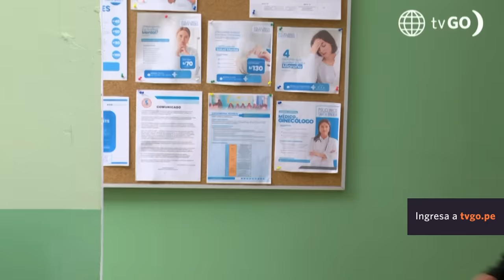Al Fondo hay Sitio 10: Jimmy se le declara a Dolores (Capítulo n° 339)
l Fondo hay Sitio 10: Jimmy se le declara a Dolores (Capítulo n° 339)

¡POR FIN! 🌟 Después de darle mil vuelta Jimmy por fin se decidió a formalizar su relación con Dolores e incluso la presenta como su nueva enamorada a su familia, ¿qué opinará Alessia cuándo se enteré?